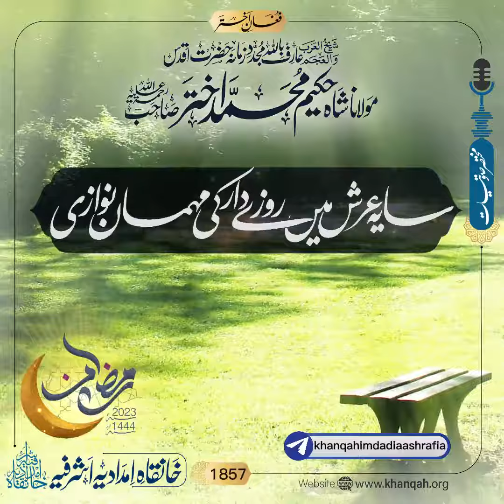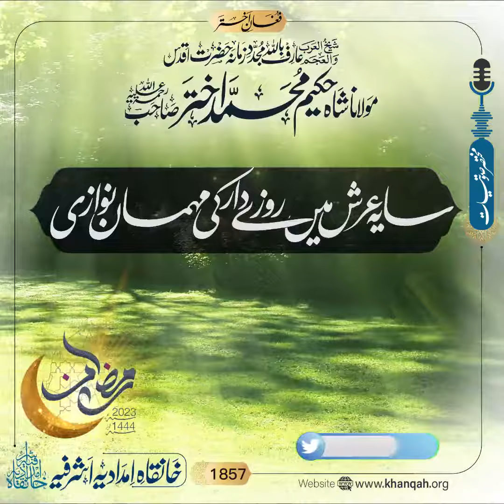عرش کے سائے میں روزے دار کی مہمان نوازی۔۔💖 | حضرت مولانا شاہ حکیم محمد اختر صاحب